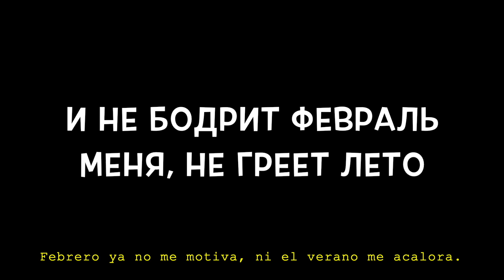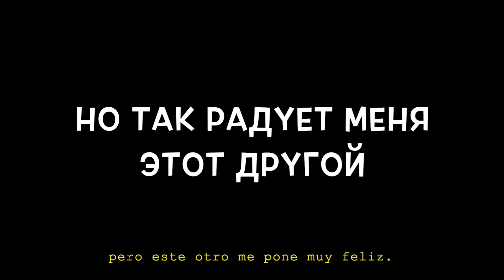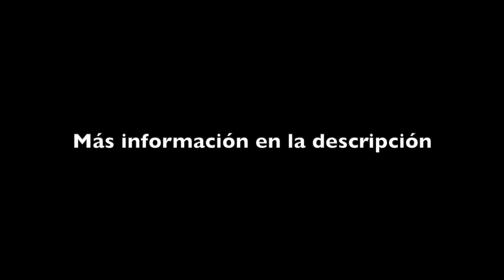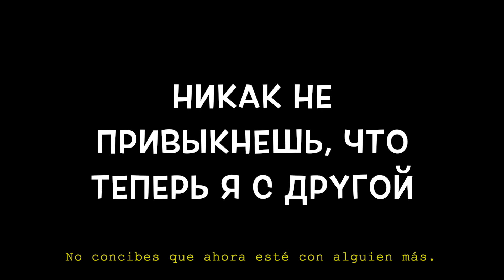Лолита & Коста Лакоста - По-другому (текст con traducción del ruso al español)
[Lolita & Costa Lacosta - Algo Distinto]

ATENCIÓN

NOTICE

_Pronunciación_
*Padrugómu*

Stop igrá, stop planiéta
Y ni bradít fivrál miniá, ni griéiet liéta
Iá tüishú raz klianúsk tsibié iá ni virnús
Na tüishú piérvüi raz narúshu fsié dzapriétüi
A-a-a
Iásmiyús, tüí tantsúiesh snóva adná
Miniá krúzhit, tselúiet éta mitiél
Iá ni pián, no tak rúbit adrienalín
Y nié ráduiet miniá état kantsért

Minié tak nipriátna tsibiá vídiets takói
Piániy izlói, stóish u maievó dóma
Nikák ni privüíknish, shto tsipiér iás drugói
Nié búdiet pa liubví, búdiet padrugómu
Tak nipriátna tsibiá vídiets takói

Mózhet dzávtra, mózhet chiriéz miésiats
Piriestániesh tüí kamnié jadíts (piriestánu)
Óchen prósta brósits sigariétüi
Óchen slózhna piriestáts liubíts
A-a-a
Tüí rivnúiesh miniá dázhek sibié
Miniá dúshit, szhigáiet éta liubóf
Y nié ráduiet tsibiá état kantsért
No tak ráduiet miniá état drugói

Prikíñ, minié tak nipriátna tsibiá vídiets takím
Piánüim izlüím, stóish u maievó dóma
Nikák ni privüíknish, shto tsipiér iás druguím
Tak nipriátna tsibiá vídiets takím

*Differently*

Stop the game, stop the planet
February doesn't energize me and summer doesn't warm me.
For a thousand times, I swear not to return to you,
and for the first thousand times, I will end all my taboos.
I laugh myself and again you are dancing alone.
The blizzard kisses me and it's spinning me around.
I'm not drunk, but the adrenaline is low,
and this concert no longer amuses me.

I hate seeing you like this,
all drunk and angry at the door of my house.
You can't imagine that I'm with someone else now.
It won't be love, it'll be differently to it.

Maybe tomorrow, maybe in a month
you will stop coming to see me.
It's so easy to stop smoking
It's so hard to stop loving.
Oh oh oh
You are jealous even of me.
This love suffocates and burns me,
and this concert no longer amuses you,
but this other one makes me so happy.

You know, I hate seeing you like this,